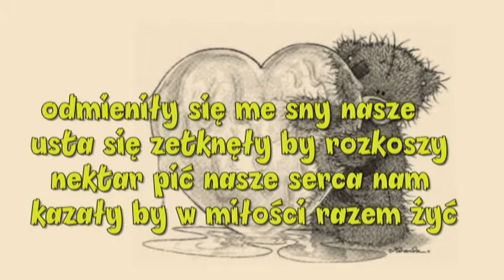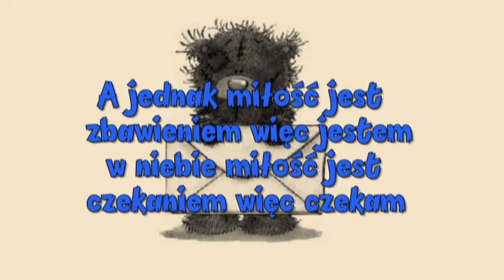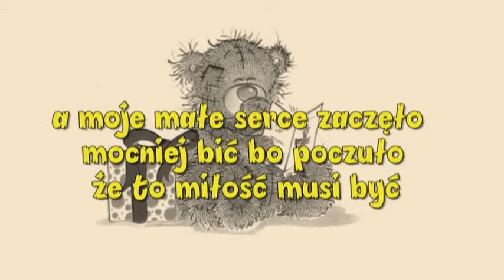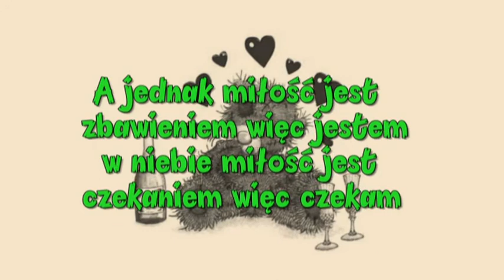Gdy byliśmy blisko siebie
Gdy byliśmy blisko siebie - Muzyka z  internetu słowa częściowo moje
proszę o komentarze miłego słuchani i śpiewania.